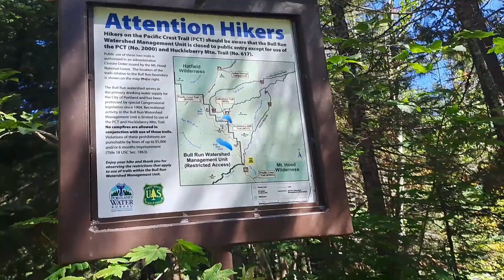Den 121. 4. měsíce v USA - 8. září